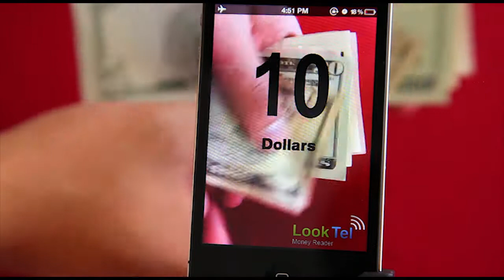LookTel Money Reader App Instantly Identifies Worldwide Currencies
The LookTel Money Reader app for the visually impaired instantly recognizing multiple currencies.